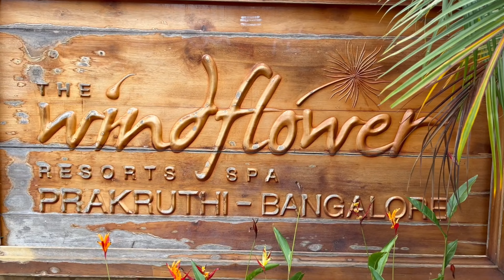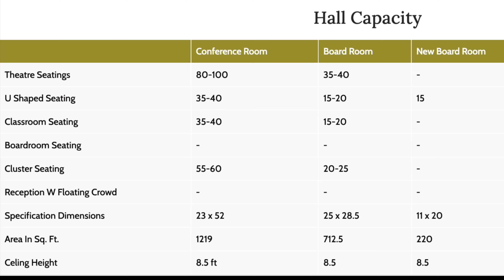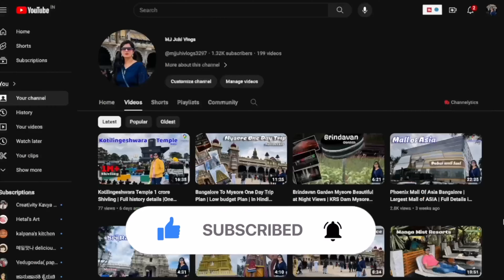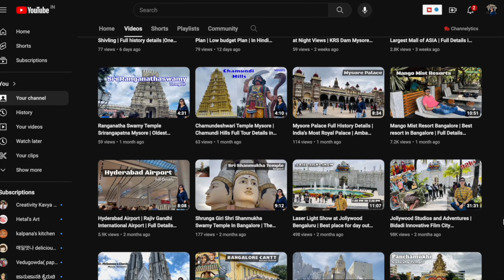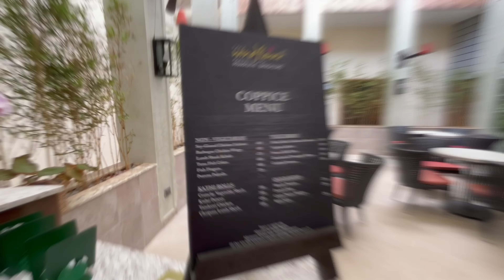Windflower Resort Bangalore || Windflower Prakruthi Resort & Spa || Full Details || 2024